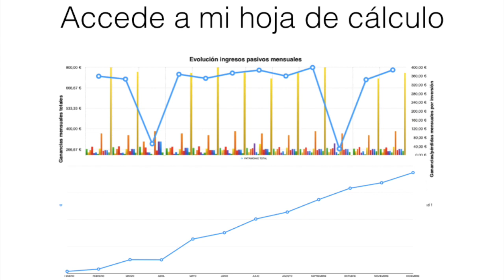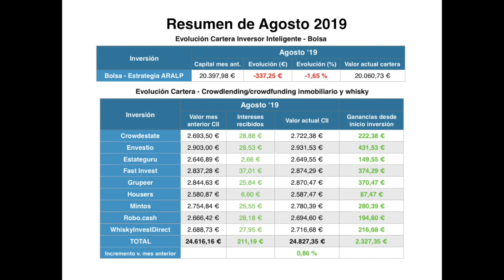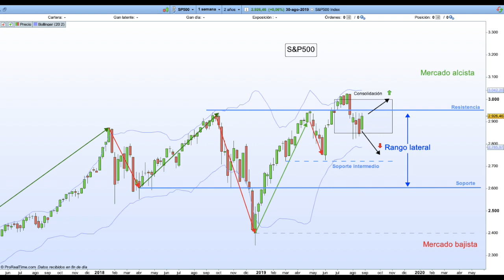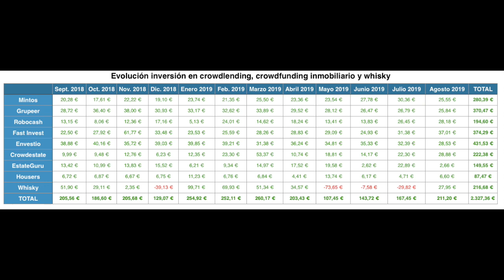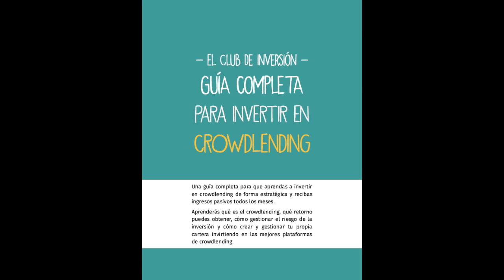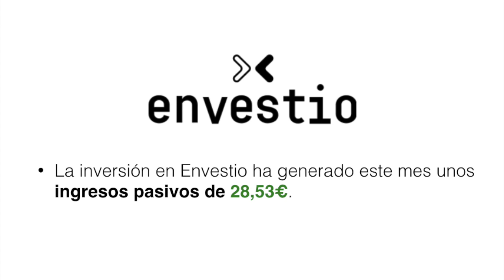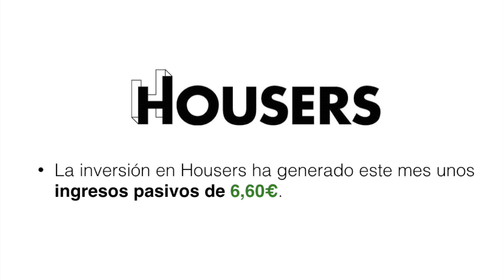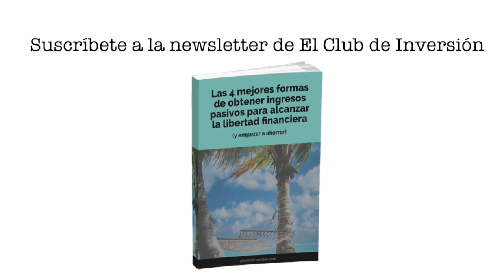Actualización de cartera agosto 2019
Te explico cómo ha evolucionado la Cartera Inversor Inteligente en el mes de agosto 2019 a través de la inversión en bolsa, inversión en crowdlending, inversión en crowdfunding inmobiliario e inversión en whisky.